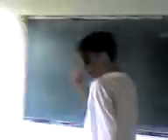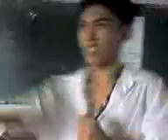CGEAHS IV-GoMeZ SY-2007-2008 Part 4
CGEAHS IV-GOMEZ Rodrigo Baliw